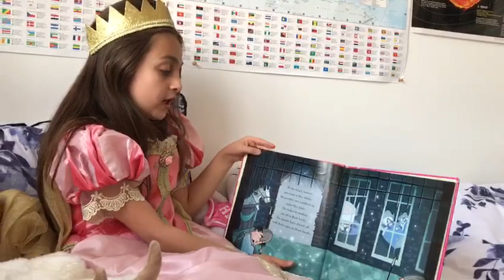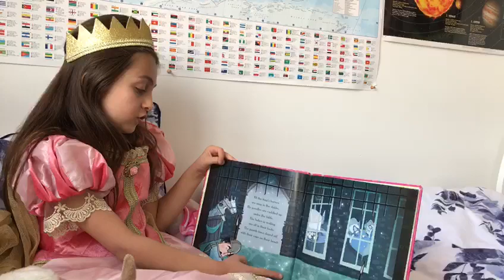Princess Sleepyhead and the Night-Night Bear by Peter Bently & Laura E Anderson Story Time with Zara